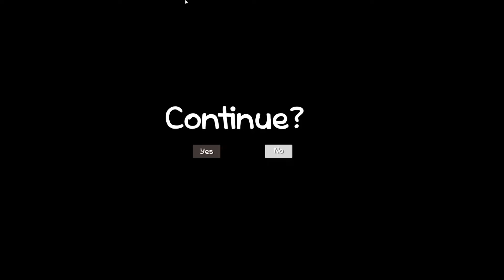The Purring Quest Finale: The Last Purr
And remember, if you don't talk to your cat about catnip, someone else will.

You can check out The Purring Quest (and maybe even buy it and support some poor kitties)